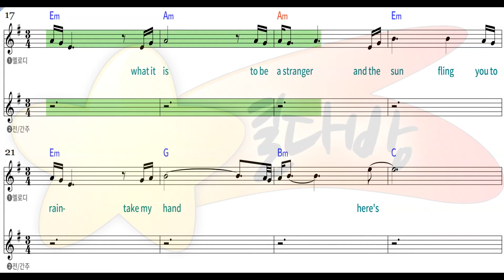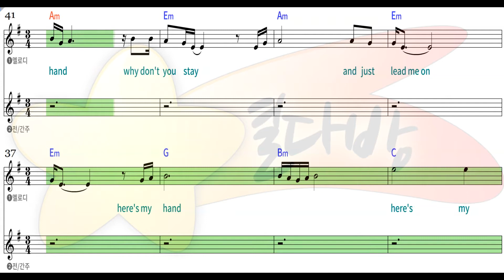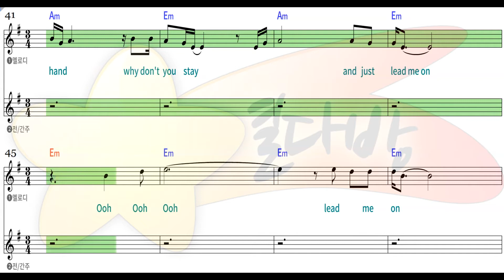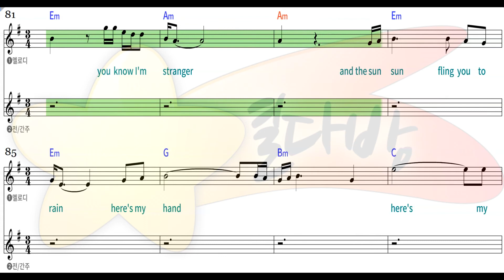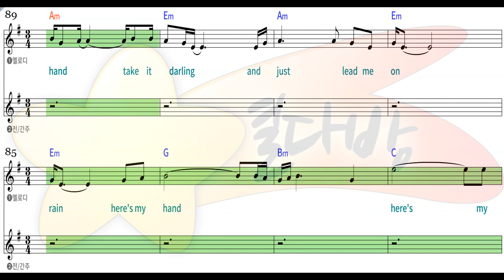[별다방/동영상악보] Al Green - Lead me on (Melody Sheets on KARAOKE)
Original Key Fm
Transposing Key Em
Tempo 68
Melody Sheets